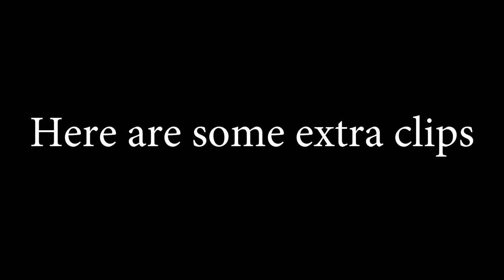Tekken 7 Nikos wrath...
Today ill let you guys see how I get murdered by Niko in Tekken 7...